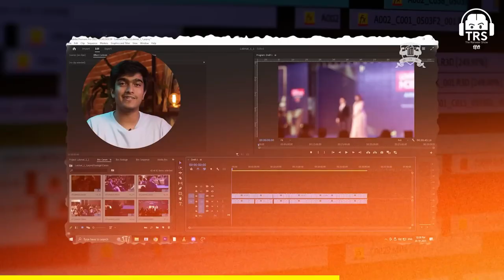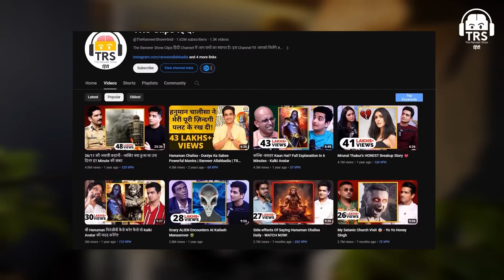My Learnings From Shah Rukh Khan Salman Khan Akshay Kumar More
In this video, I share my valuable learnings from three Bollywood superstars - Shah Rukh Khan, Salman Khan, and Akshay Kumar. These icons of Indian cinema have achieved immense success and have valuable insights to offer. Join me as I delve into the wisdom and lessons I have gathered from these three legends in the world of entertainment.

From Shah Rukh Khan's dedication and work ethic to Salman Khan's philanthropy and Akshay Kumar's versatility, there is so much to learn from these icons. Whether you're a fan of their movies or simply curious about what sets these stars apart, this video is sure to provide you with inspiration and motivation.

Don't miss out on this opportunity to gain valuable insights from some of the most successful actors in Bollywood. Watch now and discover how you can apply their learnings to your own life and career.